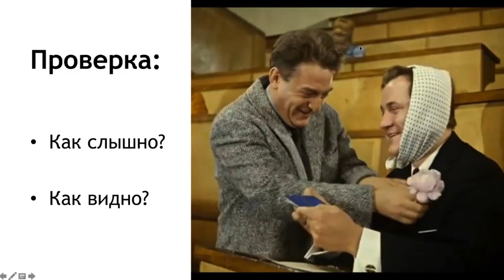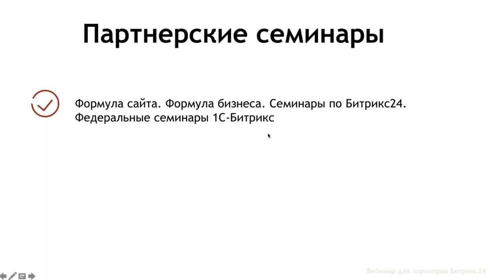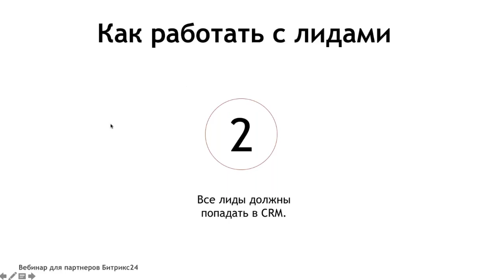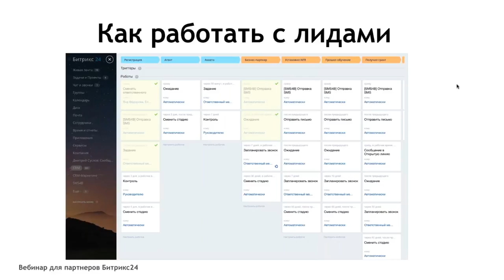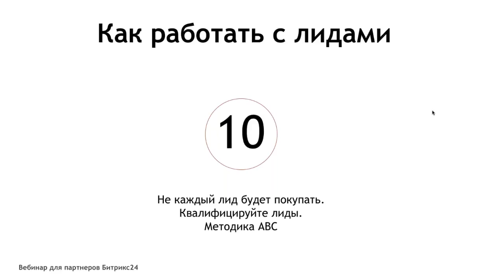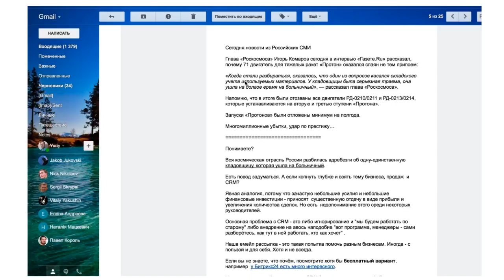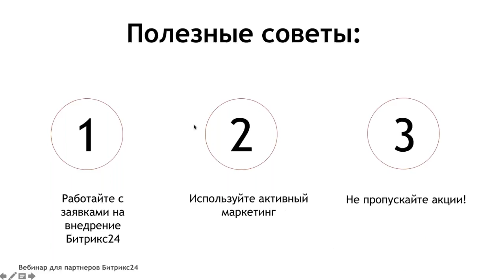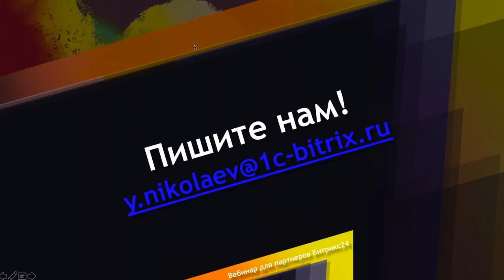Искусство работы с лидами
Бесплатный вебинар
22 марта 2018 года